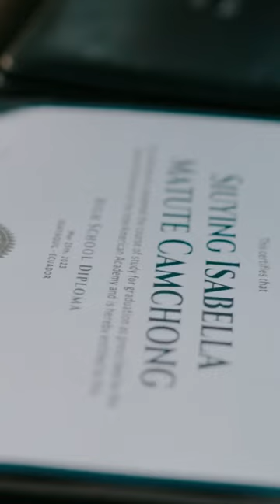Congratulations Graduates!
InterAmerican Academy Class of 2023.
Executive Director - Dr. Don Francis